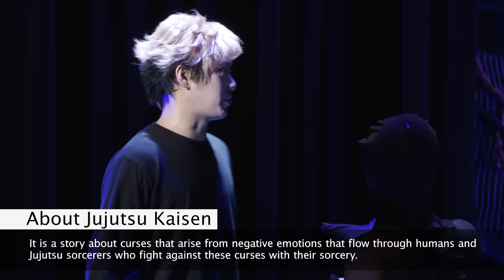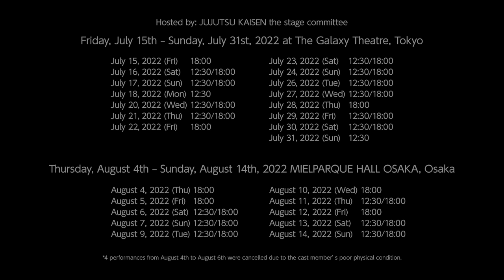JUJUTSU KAISEN THE STAGE ‹for J-LOD 3›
舞台「呪術廻戦」

■東京公演：2022年7月15日(金)～7月31日(日)　天王洲 銀河劇場
■大阪公演：2022年8月4日(木)～8月14日(日)　メルパルクホール大阪

‹STORY›
辛酸・後悔・恥辱…。
人間が生む負の感情は呪いと化し日常に潜む。
呪いは世に蔓延る禍源であり、最悪の場合、人間を死へと導く。

驚異的な身体能力を持つ高校生の虎杖悠仁は、自身の高校に現れた呪霊を倒すため、特級呪物「両面宿儺」の指を飲み込み、肉体を共有してしまう。
最強の呪術師である五条 悟の案内で、対呪い専門機関である「東京都立呪術高等専門学校」へと編入し、同学年の伏黒 恵、釘崎野薔薇と共に呪術を学ぶことに―。

呪いが廻る世界へ
少年は戦う――「正しい死」を求めて

原作：「呪術廻戦」芥見下々（集英社「週刊少年ジャンプ」連載）
脚本：喜安浩平
演出：小林顕作

‹キャスト›
虎杖悠仁     佐藤流司

伏黒 恵        泰江和明
釘崎野薔薇   豊原江理佳

禪院真希    高月彩良
狗巻 棘       定本楓馬
パンダ         寺山武志

七海建人       和田雅成
伊地知潔高    田中穂先
家入硝子　    石井美絵子

真人 　　　 太田基裕
吉野順平 　 福澤希空（WATWING）

夏油 傑    藤田 玲
漏瑚 　　 山岸門人
花御　　 南 誉士広

両面宿儺 　　五十嵐拓人

五条 悟          三浦涼介

ほか

©芥見下々／集英社・舞台「呪術廻戦」製作委員会

JUJUTSU KAISEN THE STAGE
Friday, July 15th – Sunday, July 31st, 2022 at The Galaxy Theatre, Tokyo
Thursday, August 4th – Sunday, August 14th, 2022 MIELPARQUE HALL OSAKA, Osaka

[STORY]
Bitterness, regret, humiliation.
These negative emotions, which arise from humans, turn into curses and seep into our lives.
Curses are the sources of misfortune that prevail in this world and, at worst, lead us to our deaths.

Yuji Itadori is a high school student with immense physical capabilities. To destroy the curse that has appeared at his school, Yuji swallows one of the fingers of a powerful curse spirit named Ryomen Sukuna and shares his body with it.
Under the guidance of Satoru Gojo, a super powerful Jujutsu sorcerer, Yuji enrolls at Tokyo Jujutsu High (a school that teaches how to combat curses) and starts learning Jujutsu sorcery with his classmates Megumi Fushiguro and Nobara Kugisaki.

In this world full of floating curses,
one teenager boy fights back in his pursuit of a “proper death.”

Original: JUJUTSU KAISEN by Gege Akutami (a serial manga in Shueisha’s Weekly Shonen Jump magazine)
Written by: Kohei Kiyasu
Directed by: Kensaku Kobayashi

[CAST]
Yuji Itadori　　　Ryuji Sato

Megumi Fushiguro　　　Kazuaki Yasue
Nobara Kugisaki　　　Erika Toyohara

Maki Zen’in　　　Sara Takatsuki
Toge Inumaki　　　Fuma Sadamoto
Panda　　　Takeshi Terayama

Kento Nanami　　　Masanari Wada
Kiyotaka Ijichi    Hosaki Tanaka
Shoko Ieiri　　　Mikako Ishii

Mahito　　　Motohiro Ota
Junpei Yoshino　　　Noa Fukuzawa (WATWING)

Suguru Geto　　　Ray Fujita
Jogo　　　Mondo Yamagishi
Hanami　　　Yoshihiro Minami

Ryomen Sukuna　　　Tact Igarashi

Satoru Gojo　　　Ryosuke Miura

©Gege Akutami/Shueisha, JUJUTSU KAISEN the stage committee